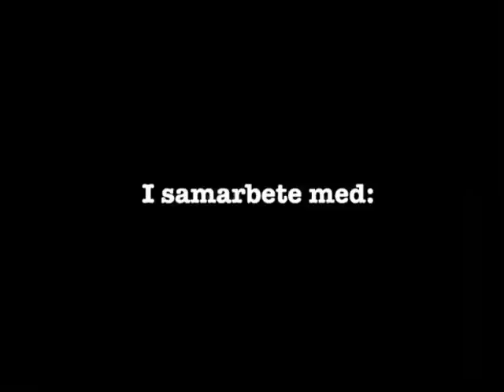Cehlin om sitt livs mål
BUFFALO, NY När Kanada gjorde 5-4 såg det mörkt ut för Sverige. Då klev Patrick Cehlin fram och gjorde vad som enligt egen utsago var hans viktigaste mål i karriären.